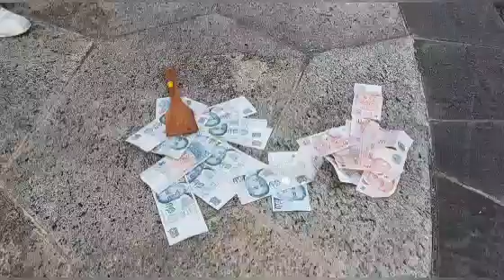SANDOK PERA CHALLENGE